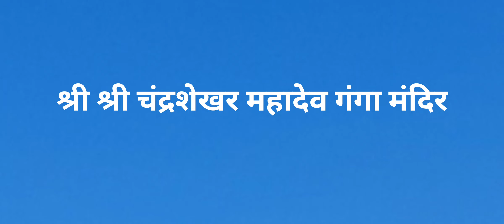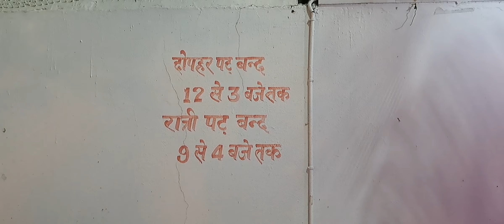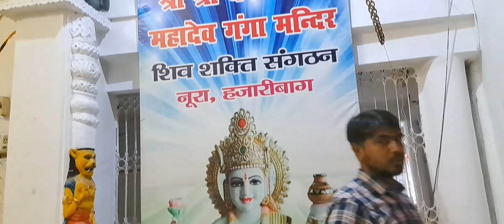Sri Sri Chandrashekhar Mahadev Ganga Mandir | Nura |Hazaribag